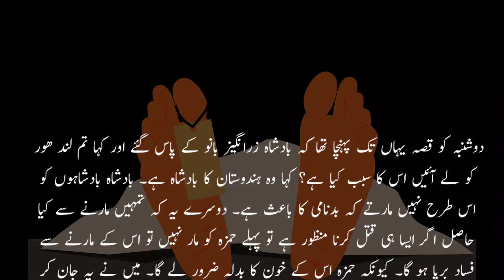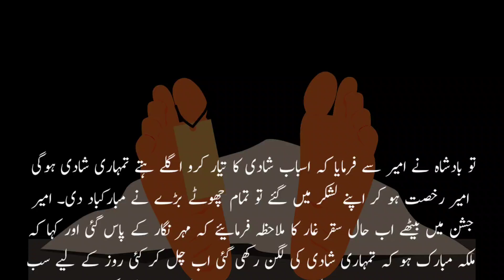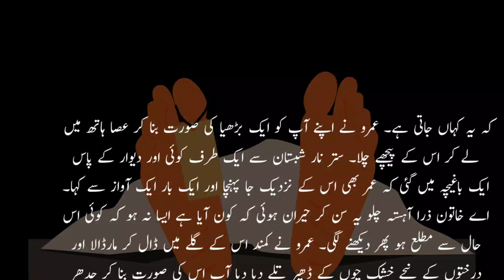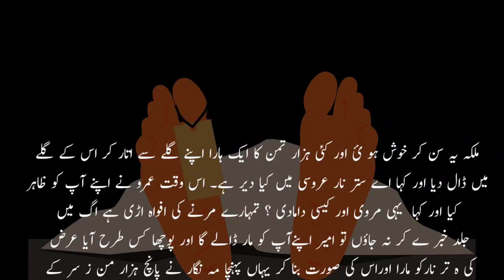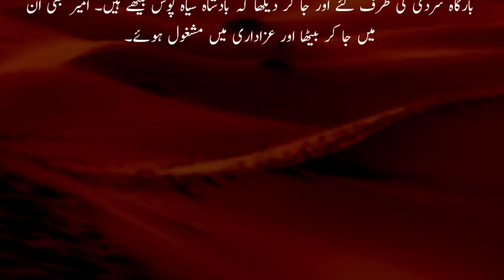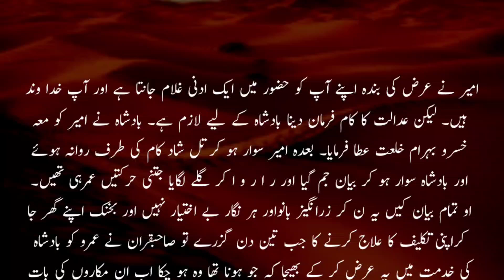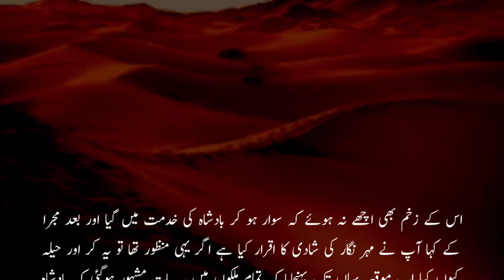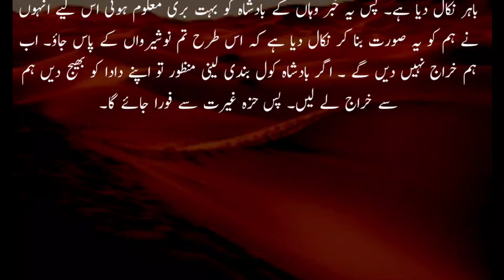Dastan-e-Ameer Hamza - Episode 31 Urdu Audio book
Dâstân-e Ameer Hamze, lit. 'Adventures of Amir Hamza') narrates the legendary exploits of an Arab warrior named Hamza, usually mistaken for Hamza ibn Abdul-Muttalib, an uncle of Muhammad.It is the spellbinding story of Amir Hamza, the adventurer who in the service of the Persian emperor defeats many enemies, loves many women, and converts hundreds of infidels to the True Faith before finding his way back to his first love.

Urdu Hindi Motivational Audio Book, Philosophy Books in (Urdu/ Hindi) Complete Book,Hindi Love story audioBook ,Hindi Romantic audiobook, Urdu/Hindi Book AudioBook full length, Hindi Kahani audiobooks, Complete novel, complete book,
Main Kisi ki Beti Nahe Full Audio Book( Inayatullah )
Chup Full Audio Book ( Mumtaz Mufti )
Talah Full Audio Book ( Mumtaz Mufti)
Asbaq e Tareekh Full Audio Book ( Molana Wahiduddin Khan )
Hind- Pak Diary Full Audio Book ( Molana Wahiduddin Khan)
Tareekh Ibne Khaldon Full Audio Book ( Raees Al-moarikheen ulma Abdul Rehman Ibn Khaldun)
Shoq-e- Aawargi Full Audio Book ( Ata Ul Haq Qasmi )
Qissy Lahore kay By Abdulmajeed Sheikh
Punjab ka batwara - 1947 by Professor Doctor Ishtiq Ahmed
Shikast-e-Arzu by Professor Doctor Sayed Sjjad Hussein
Hazaro hein Shikway By Mustansar Hussein Tard